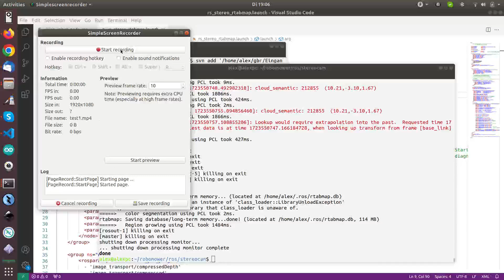lawn detection with a stereo camera